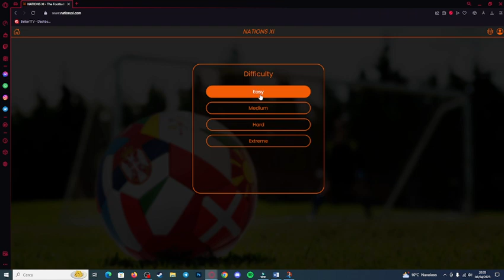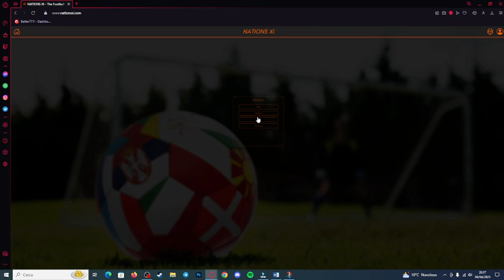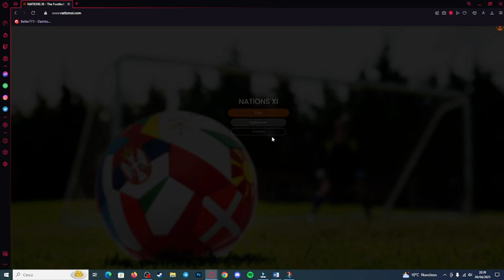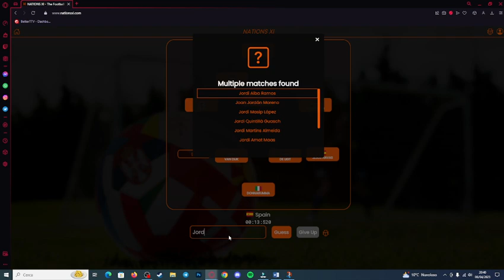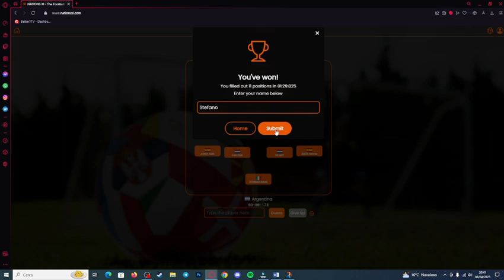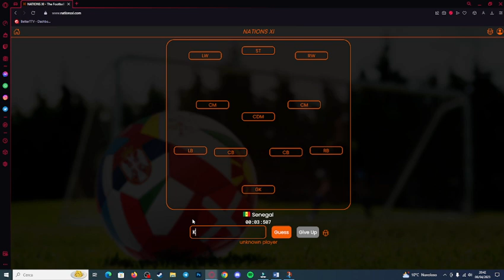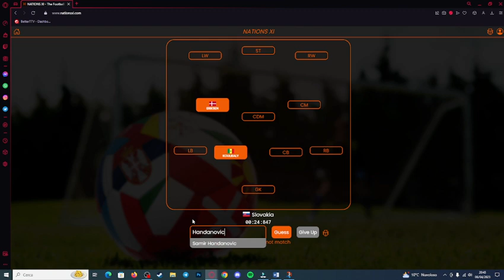Ho un Iceberg da montare